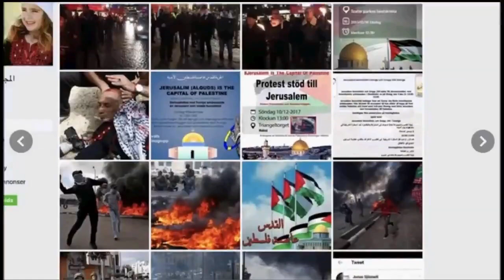V har kopplingar till Grupp 194 och DFLP